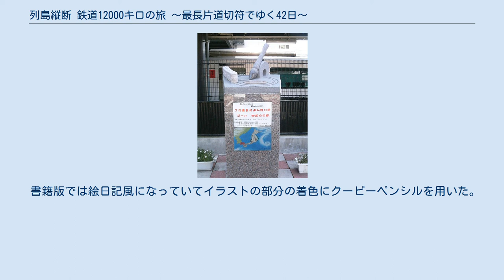列島縦断 鉄道12000キロの旅 〜最長片道切符でゆく42日〜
NHK_BSの紀行・旅番組
2004年のテレビ番組_(日本)
「列島縦断 鉄道12000キロの旅 〜最長片道切符でゆく42日〜」（れっとうじゅうだん てつどう12000キロのたび さいちょうかたみちきっぷでゆく42にち）は、NHK BShiで2004年5月6日から6月23日まで生中継されたテレビ番組である。
 俳優・タレントの関口知宏を旅人に設定した旅番組である。
 関口が最長片道切符を用いて日本列島を縦断する様子や途中経路にあたる全国のいろいろな駅の様子などを放送した。
関口が先々でさまざまな人と触れ合う姿や全国のJR線沿線の車窓などは鉄道ファンのみならず一般視聴者にも好評を博した。
 製作は、NHKと「えふぶんの壱」。
 番組本編は、2004年5月6日から6月23日までの42日間（日曜日は放送なし）、北海道の稚内駅を起点とし佐賀県の肥前山口駅を終点とする最長片道切符を用い、旅人である俳優の関口知宏が旅をするという形式をとって毎朝15分間、前日までの行程及び駅の紹介などを中心に各中継駅からBShiで生放送された（生放送当日の夜にBS2で再放送）。
 瀬戸大橋線宇多津―岡山が重複区間となるため上記の切符の経路に四国4県は含まれていないが、番組本編では「特別編」と称して岡山駅で途中下車のうえ、以後岡山駅に戻ってくるまで普通乗車券と四国フリーきっぷを用いて経由した。
 番組本編の中継は、中継駅ごとにその駅を管轄とするNHK各局の製作となっていた。
ただし、北海道内の駅では、該当地域を管轄する放送局ではなく札幌局が担当していた。
また、関東地方からの中継でも、茨城県以外からの中継は、すべて放送センター(東京)が担当した。
 5月5日放送の事前特番では、番組内容の告知を兼ねて鉄道による旅行を特集した内容を放送した。
ここでは『最長片道切符の旅』を世に広め、前年に逝去した紀行作家宮脇俊三の書斎や宮脇が実際に使用した「広尾→枕崎」の片道切符も紹介されたほか、初めて最長片道切符による旅を試みた東京大学旅行研究会のメンバーの一人である鷲尾悦也もゲストとして出演した。
なお、特番では、宮脇に敬意を表し「監修 宮脇俊三」のクレジットを入れていた。
 番組本編に並行して、25分間の「ウィークリーダイジェスト」も総合テレビとBS2で翌週土曜深夜から日曜早朝にかけて放送された。
その後、東京駅までの60分総集編「ここまで来ました!」及びそれ以後の行程の90分総集編「祝･達成!」がBShi、BS2と総合テレビで放送され、8月にはハイビジョン特集「決定版」1～3（各110分･計330分）がBShiとBS2で放送された。
 9月18日と20日には、上記「決定版」1～3（計330分）を74分に編集した「列島縦断 鉄道12000km 〜最長片道切符の旅〜」が総合テレビでも放送された。
このうち18日の放送は、土曜日午後7時30分からの放送（日本プロ野球選手会によるストライキに伴う差替）ということもあって平均視聴率13.5%を記録した。
 なお、12月11・12日には、スタジオに関口を招き、未公開VTRも交えて42日間の旅を振り返る「追憶編」がBShiで放送された。
又2005年2月11日には、関口が乗車していない列車の秘蔵映像も含めた、「列島縦断」の風景編と位置付けられる「ハイビジョン特集 日本大百科 完全保存版 車窓と列車の風景でつづる列島縦断・鉄道12000kmの旅」もBShiで放送された。
 2010年2月7日から5月9日の毎週日曜日はチャンネル銀河で10:00から11:00まで3回分が放送された。
 2005年度には続編として「列島縦断 鉄道乗りつくしの旅〜JR20000km全線走破〜」を放送。
春編（3月21日鹿児島県枕崎駅から4月30日福井県九頭竜湖駅まで）と秋編（9月26日九頭竜湖駅から11月3日北海道根室駅まで）の2回に分けて放送した（番組についての記事参照）。
 書籍版では絵日記風になっていてイラストの部分の着色にクーピーペンシルを用いた。